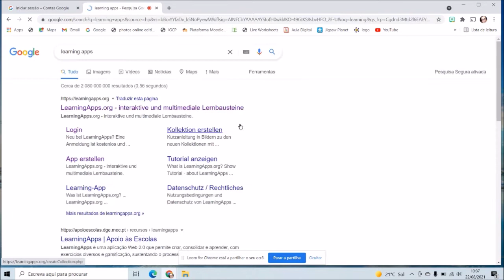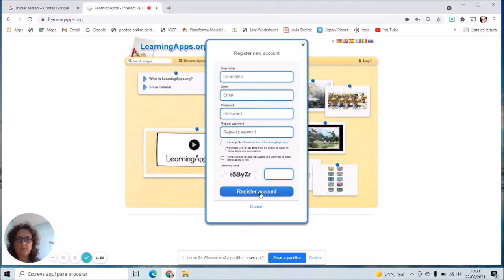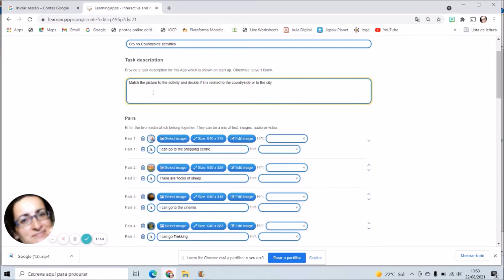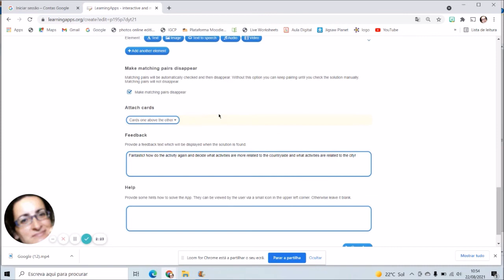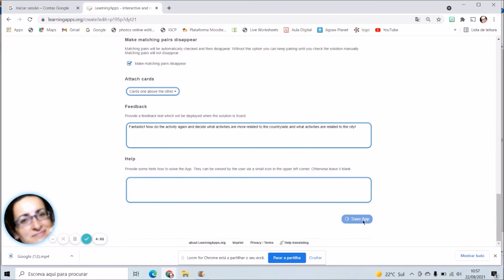Learning Apps #1: Jogo de Emparelhamento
Está provado que a  gamificação contribui para a motivação dos alunos para além de os ajudar a desenvolver competências como o trabalho em equipa, o espírito de liderança, a resolução de problemas, o pensamento crítico, a competitividade, entre muitas outras. O desafio que aqui proponho é ensiná-los a eles a gamificar a aprendizagem.